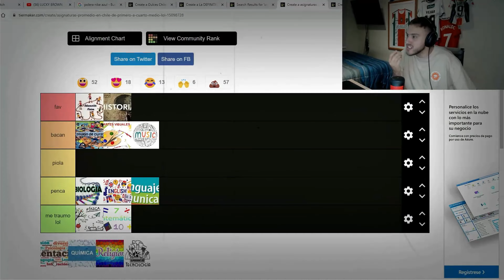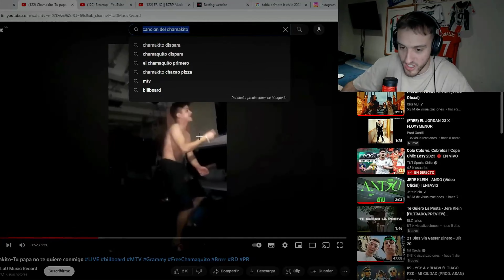ME COMPRE UNA MANSIÓN CON MIS AMIGOS | Tarek CL